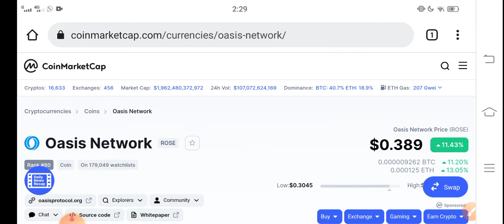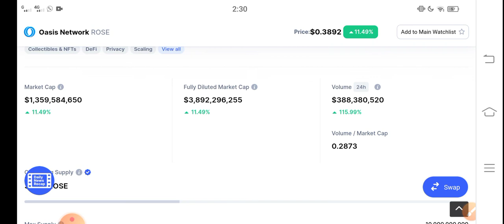Rose Will Make Poor! || Oasis Network Price Prediction! Rose today News